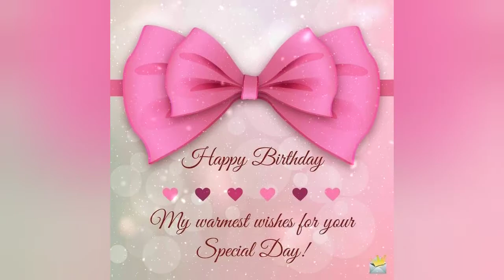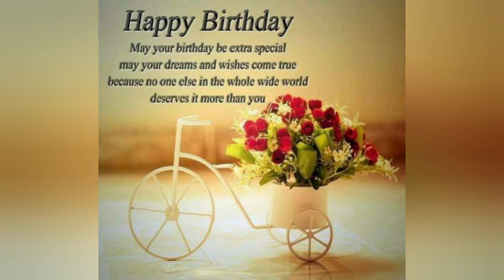Birthday Celebration AteYumi, Jan. 09, 2021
Enjoy your day Ate Yumi..